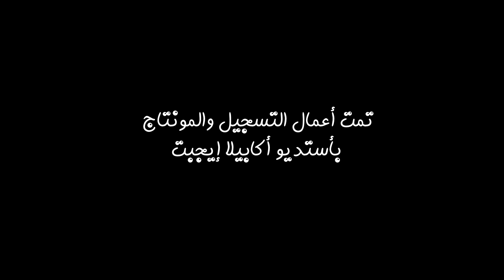كليب أنت نور الله فجرا أحمد السيسي أكابيلا إيجبت 2022